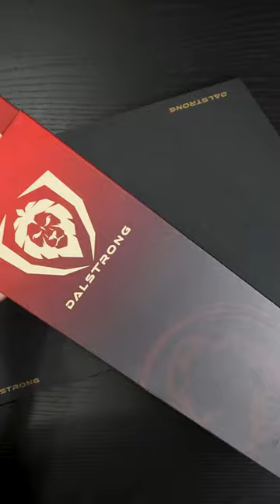Menacingly Cool Chef's Knife | Scorpion Hellfire Series